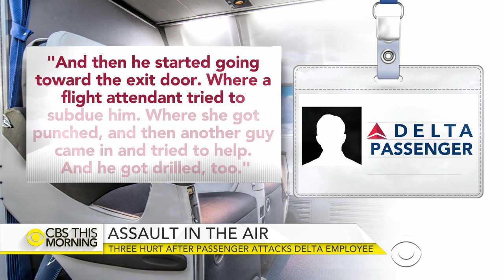Passenger attacks Delta flight attendant midair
The FBI is investigating after a passenger attacked a Delta flight attendant midair Thursday night. The flight was headed from Seattle to Beijing. Jamie Yuccas reports on how one passenger says he tried to help.